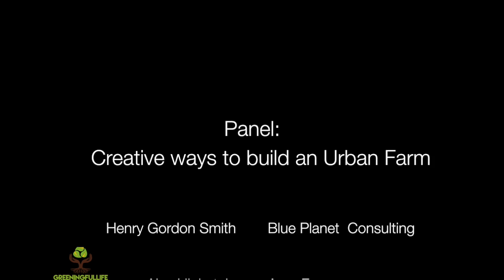Common arguments against urban farming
Panel discussion with Henry Gordon Smith of Agtech Consulting,  Alex Highstein of Aero Farms,  Councilman Rafael Espinal of District 1, Harrison Hiller of Teens for Social Justice, Tatiana Pawlowski of Brooklyn Law Center